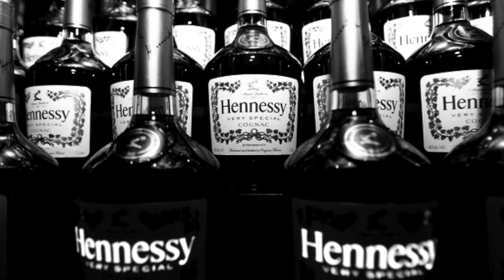party floors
This video is about party floors